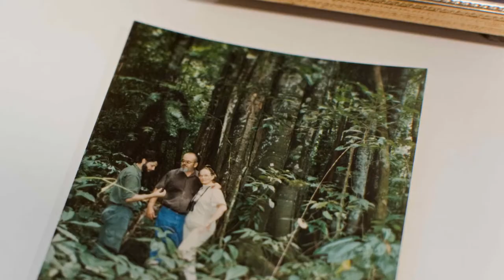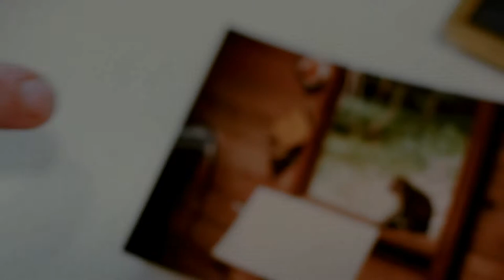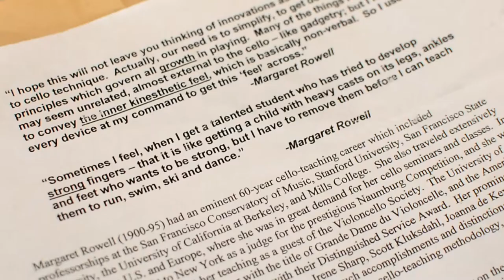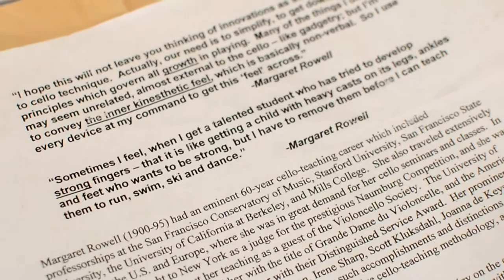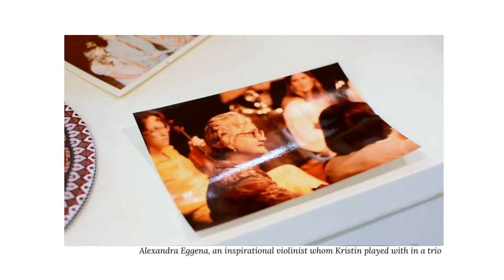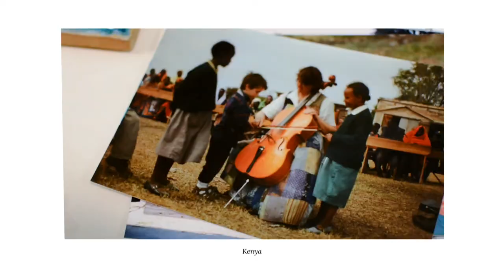Makers: The Cellist (Kristin Palombit of Monkcello Studio)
Pieces performed by Kristin Palombit:
Chiacona a Basso Solo
Giuseppe Colombi
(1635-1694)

Fear a’ Bhàta (The Boatman)
from Scottish Folk Tunes
Kevin McCrae and Neil Johnstone

ARTWORK:
Portrait of Kristin playing her aluminum cello painted (at 9:27) by Bryony Longden
Large yellow painting (at 9:35) by Jill Somoza

"Music is in all the main things that happen in life." Sincere and heartfelt thanks to Kristin Palombit for her generous time and collaboration in this project. I hope you enjoyed this video and would love to hear your thoughts.

"Makers" is a series of conversations with other creatives about their artistic journey, sources of inspiration, and craft.